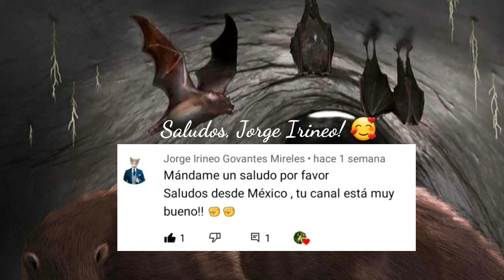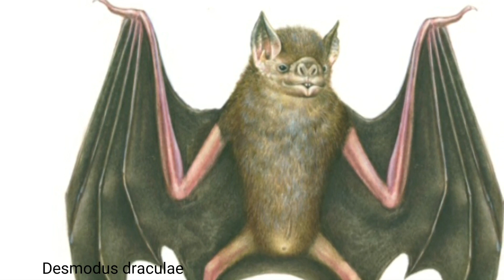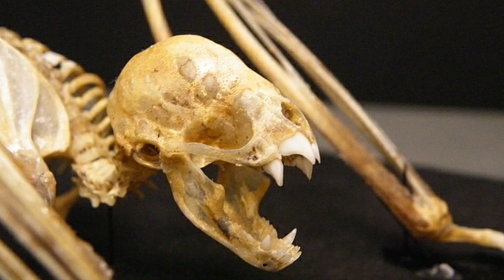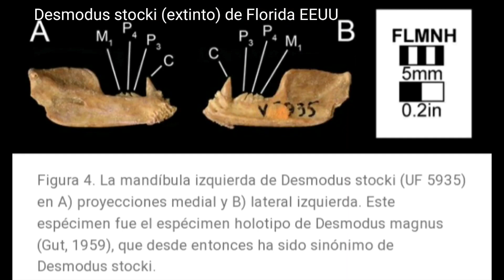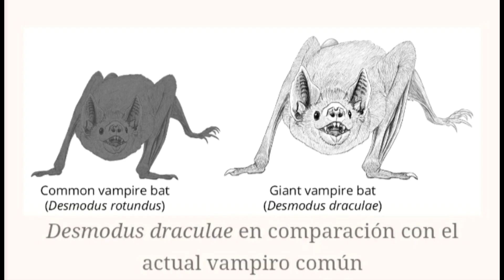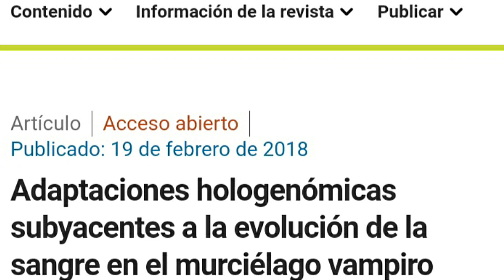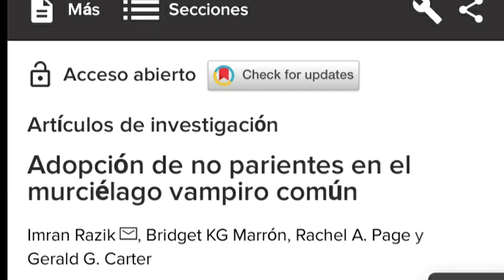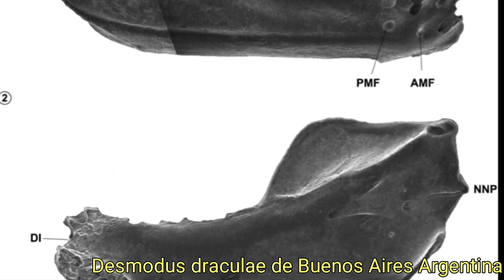🦇 Conoce a los VAMPIROS fósiles y vivientes! SangreDeMegafauna 🐘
🧛‍♀️¿Chupaban la sangre de la megafauna? ¿Las vampiras son buenas madres? ¿Cuántas especies hay? Todo te lo cuento aquí 🦇

Música Loop Ready Medieval Tavern Music  de Alexander Nakarada